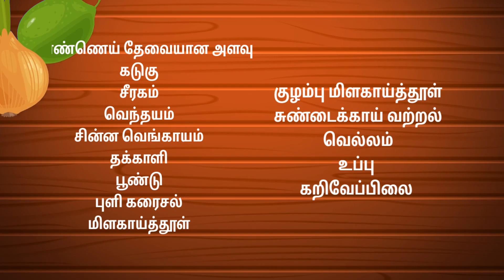Vaththa kolambu recipe in tamil | வத்த குழம்பு | Marriage special | A_J 's Vlogs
Kalyana special Vaththa kolambu recipe

Our one of the favourite food

our home style food